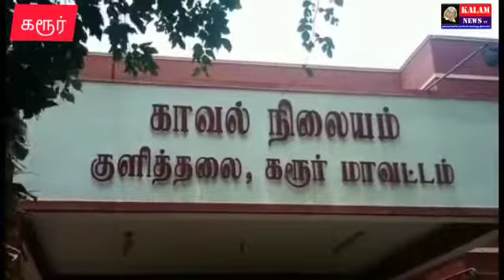KALAM NEWS ரவுடியை கோட்டை விட்ட இன்ஸ்பெக்டர் சஸ்பென்ட்.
KALAM NEWS
ரவுடியை கோட்டை விட்ட இன்ஸ்பெக்டர் சஸ்பென்ட்.